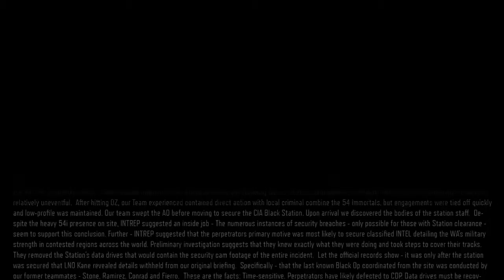Call Of Duty Black Ops 3 (Train Go Boom#3)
une nouvelle vidéo sur Call Of Duty Black Ops 3 (Train Go Boom#3)

★DANS LA DESCRIPTION TU TROUVERA TON BONHEUR★

▬▬▬▬▬▬▬▬▬▬▬ஜ۩۞۩ஜ▬▬▬▬▬▬▬▬▬▬▬▬▬